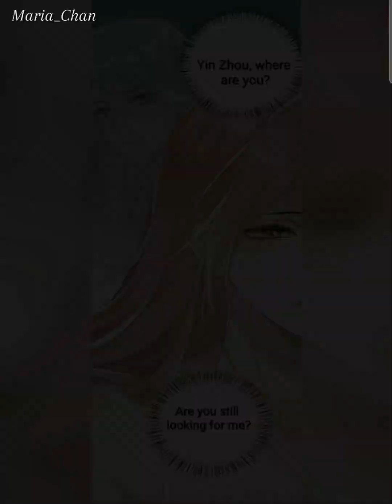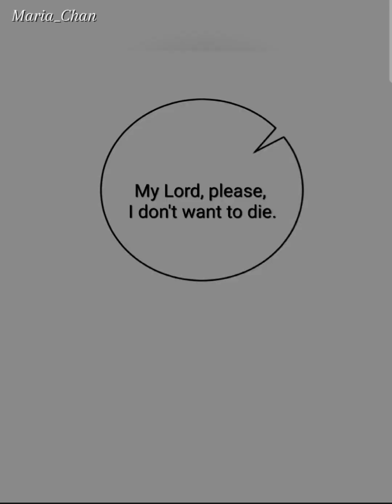She seemed to be teasing me 《Chapter 37》Why did you come here!